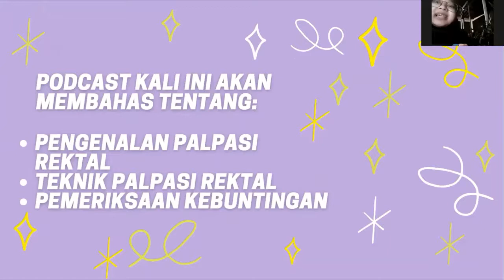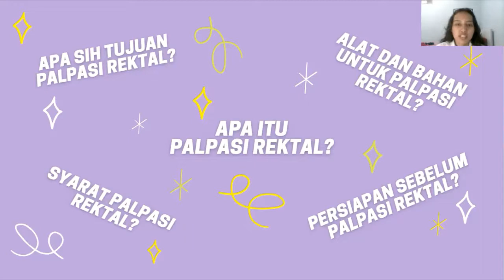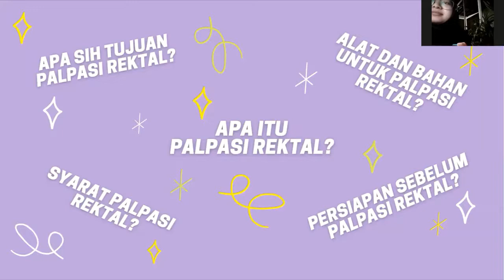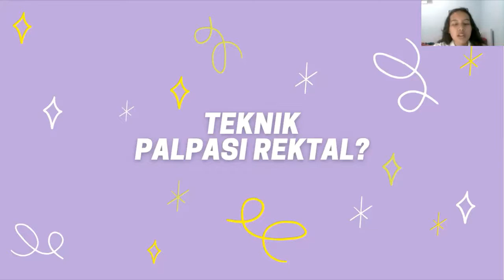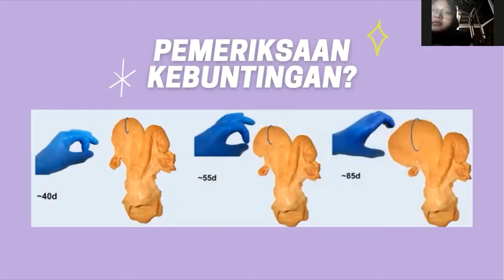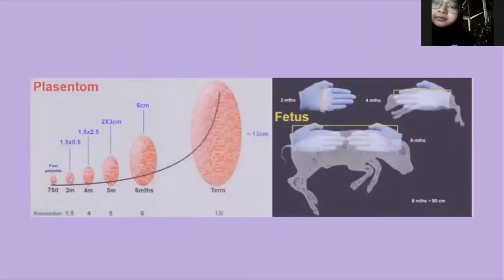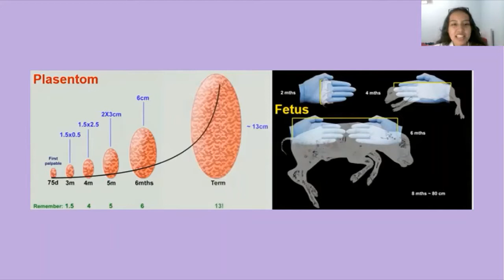27Dp2 Pemeriksaan fertilitas sapi dengan palpasi per rektal UAS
27Dp2 Pemeriksaan fertilitas sapi dengan palpasi per rektal UAS

1-Jasmine Electra Alicia Wahono
2-Amalia Utami
3-Taufiqul Hafiz